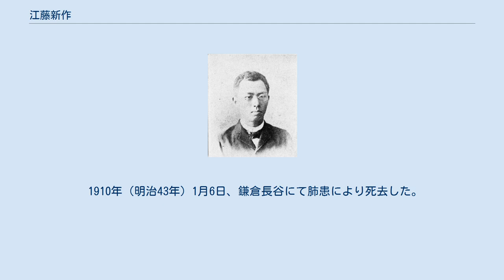江藤新作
江藤新作 江藤 新作（えとう しんさく、1863年11月27日（文久3年10月17日） - 1910年（明治43年）1月6日）は、明治時代の政治家、衆議院議員。
幼名松次郎。
号は節山。
初代司法卿、江藤新平の次男。
次男は江藤夏雄（衆議院議員）。
 江藤新平の次男として佐賀に生まれる。
1874年（明治7年）に父・新平が佐賀の乱に敗れ刑死すると、新平の弟の源作に引き取られた。
新作の名は父と叔父から1字ずつ取ったものである。
1878年（明治11年）に佐賀県参事や水戸裁判所長などを歴任した元佐賀藩士の家永恭種が開いた戊寅義学に入学。
また1883年（明治16年）に4歳年上の兄・熊太郎が23歳で亡くなると江藤家の家督を継いでいる。
 自由民権運動に傾倒し、1885年（明治18年）2月に九州改進党の結成に参加。
同年11月には大井憲太郎らとともに大阪事件で逮捕される。
その後上京し東京法学校（現・法政大学）、東京英語学校等で学び、1894年（明治27年）9月、第4回衆議院議員総選挙に立憲革新党所属として佐賀一区から出馬し衆議院議員に初当選。
次いで進歩党に加わり第5回衆議院議員総選挙で再選された。
1898年（明治31年）8月、第6回衆議院議員総選挙でも当選し憲政本党に加わる。
以後、1902年（明治35年）8月、選挙区割りの変更により第7回衆議院議員総選挙から佐賀県佐賀市区から出馬し、1904年（明治37年）3月の第9回衆議院議員総選挙まで初当選から連続6回の当選を果たした。
 アジア主義団体である東亜会の結成に参加し機関紙「東亜細亜」の発行を担当、さらに後身の東亜同文会の結成にも参加し、犬養毅の側近として活動する。
また、1906年（明治39年）には報知社（現・報知新聞社）主筆となった。
そのほか、父・新平の遺稿を整理・編纂し『南白遺稿』として刊行している。
 1910年（明治43年）1月6日、鎌倉長谷にて肺患により死去した。